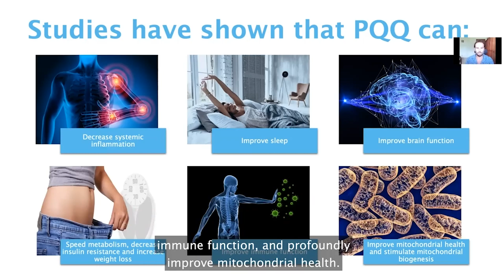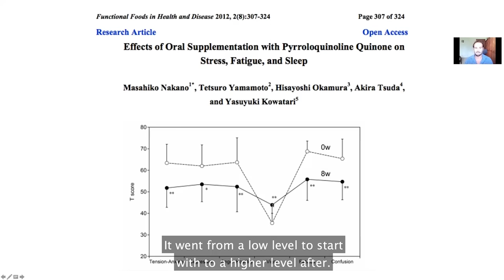☀️ How to Make New Mitochondria with PQQ (2024)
☀️ Full video - Free masterclass to double your energy - In This Video, discover how PQQ can support making new mitochondria, for improved health and energy.